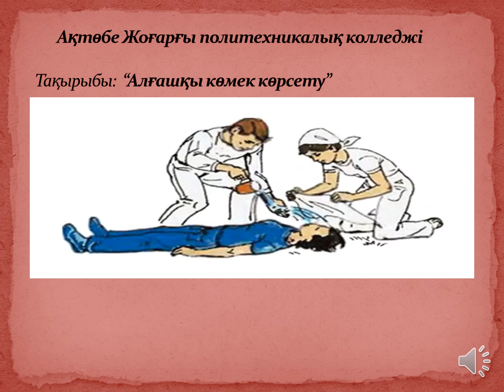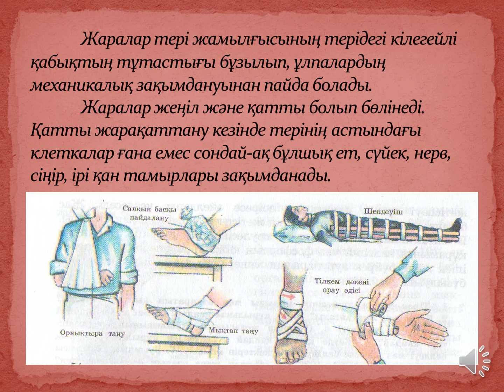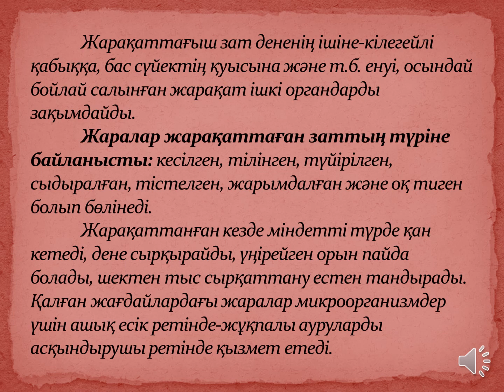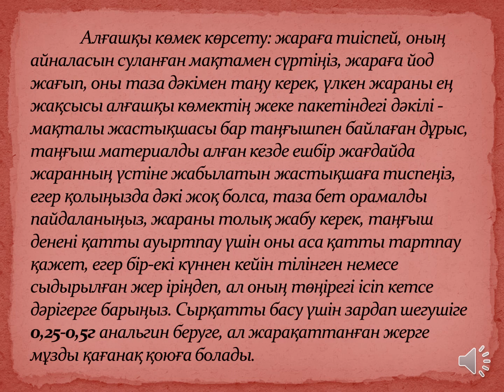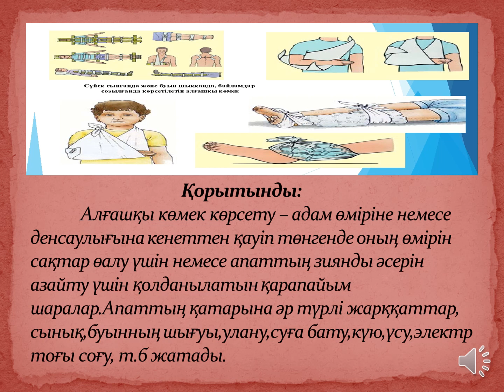Алғашқы көмек 30 сабақ,Медиев Н.